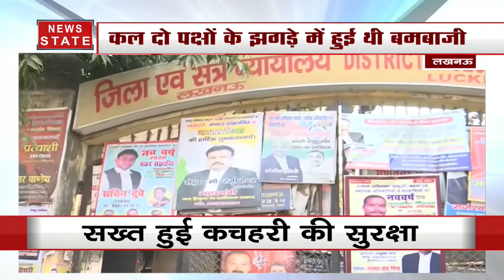Uttar Pradesh: विधानसभा परिसर में गैस सिलेंडर की बढ़ी कीमतों लेकर प्रदर्शन पर बैठे कांग्रेस नेता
प्रदेश में बजटसत्र के दूसरे दिन कांग्रेस नेताओं ने विधानसभा परिसर के बाहर प्रदर्शन किया. यह प्रदर्शन गैस सिलेंडर की बढ़ी कीमतों को लेकर किया जा रहा है.

UPAssebmy Budgetsession Congressprotest News State (न्यूज स्टेट) उत्तर भारत का सबसे विश्वसनीय हिंदी न्यूज़ चैनल है. यहां पर क्षेत्र की सभी जरूरी खबरों को वरीयता से दर्शकों तक पहुंचाता है. यहां पर राज्य की राजनीति ही नहीं देशभर में क्या हो रहा है, इसके बारे में भी भरपूर खबरों का खजाना है. इसके अलावा क्राइम, बिजनेस, खेल और बॉलीवुड से जुड़ी ताज़ा ख़बरें भी दर्शकों को परोसे जाते हैं. News State UP-UK खास तौर पर उत्तर प्रदेश और उत्तराखंड के लोगों की खबरों की जरूरतों का ध्यान रखता है. वहीं, News State MP-CG विशेष रूप से मध्य प्रदेश और छत्तीसगढ़ के दर्शकों का ख्याल रखता है. सबसे निष्पक्ष, विश्वसनीय लाइव ख़बरों को सबसे पहले पाने के लिए बने रहें हमारे साथ.

News State Apps डाउनलोड करें:
Download Android and iOS Apps for more updates: